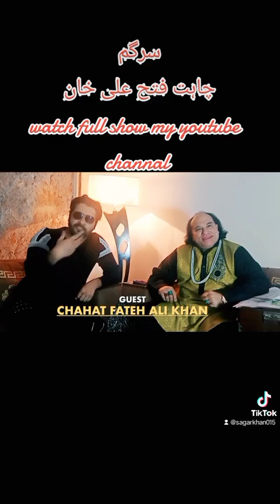Chahat fateh Ali khan ki sargam suney